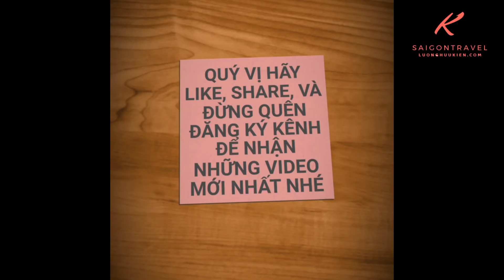Lễ 2/9 CẢ NHÀ ĐI CHƠI XA MÌNH Ở NHÀ ĂN LẨU | saigon travel Guide